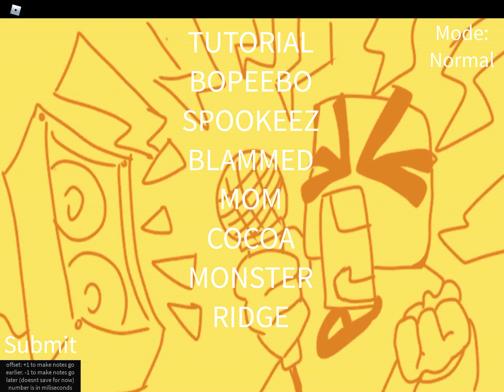you will not eat my girlfriend (Monday Night Bloxin #1)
this’ll probably be the only gameplay of monday night bloxin